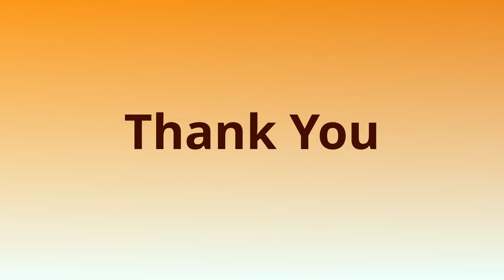Shaker Tune | TCL | Grade 1 | Electronic Keyboard | Jubilant School of Music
Watch Jones playing "Shaker Tune" , taken during a practice session, Trinity College London, Grade 1, Electronic Keyboard 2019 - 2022 Syllabus.